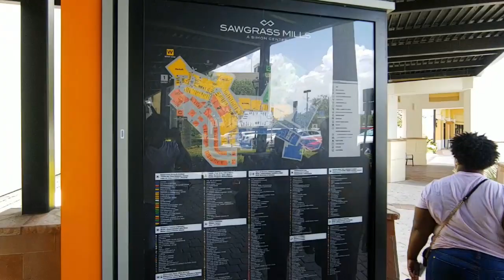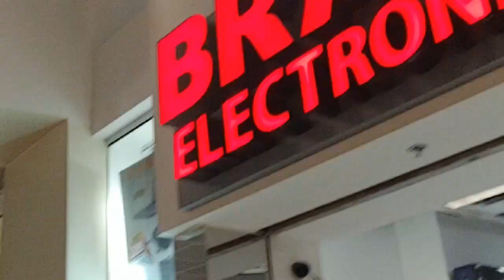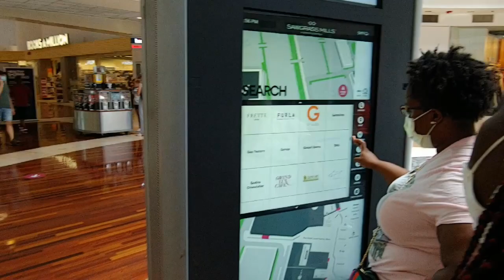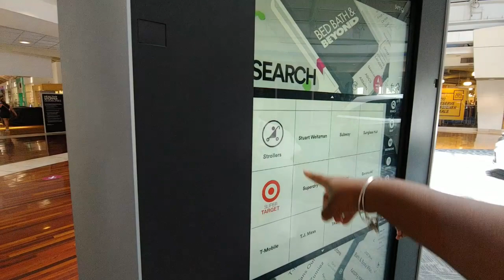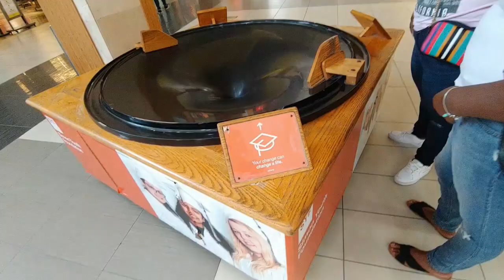ROAMING SAWGRASS MILLS/MALL🤑| A VERY HUGE MALL| THAT RAINFOREST CAFE THOUGH😃😃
ITS A VLOG I DID ROAMING SAWGRASS MILLS/MALL...ITS A VERY HUGE MALL SO HUGE THEY GOT DIRECTORY COMPUTERS 15MINS APPART...BUT THAT RAINFOREST CAFE THOUGH😃 EATING WITH GATORS SNAKES AND FISH WHERES THE LION THO🤔🤔